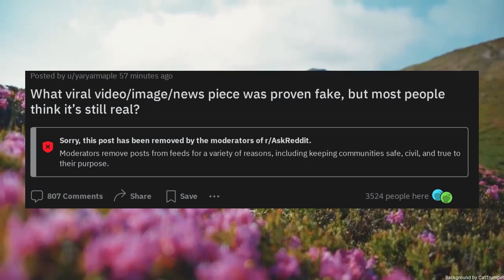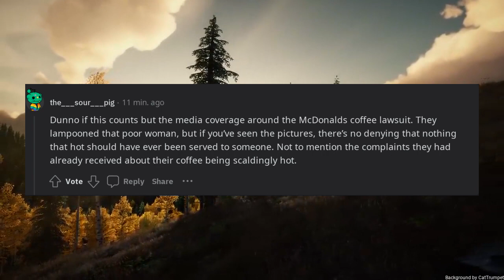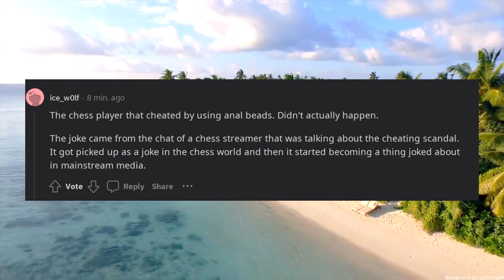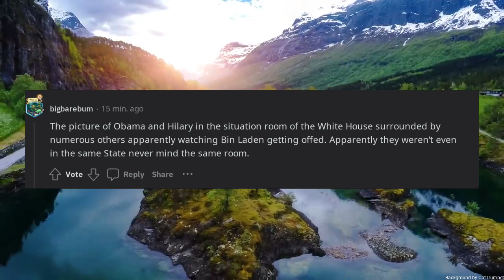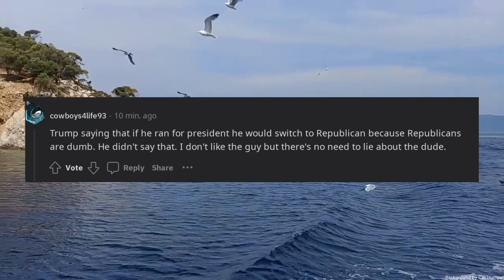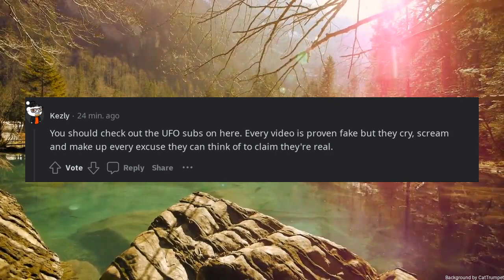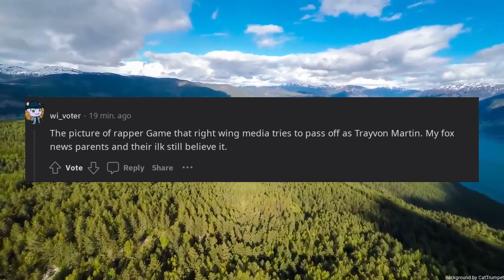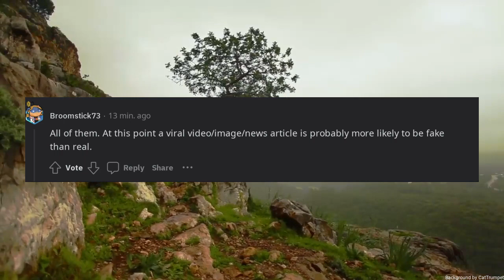What viral videoimagenews piece was proven fake but most people think its still real